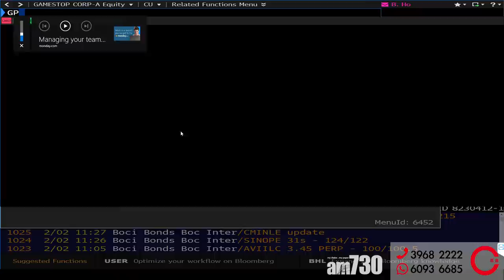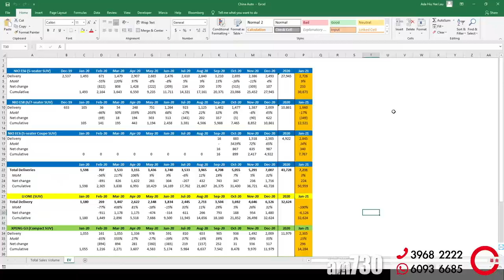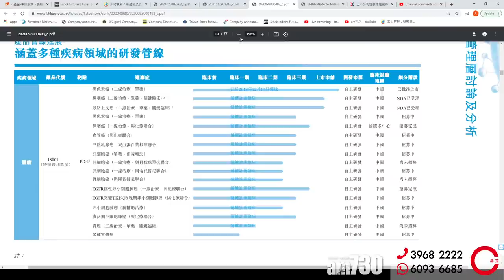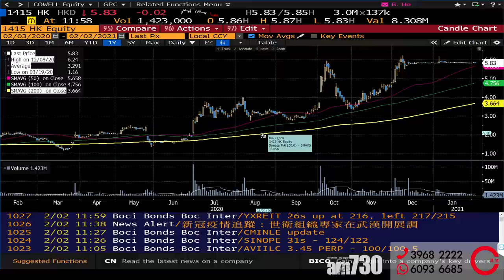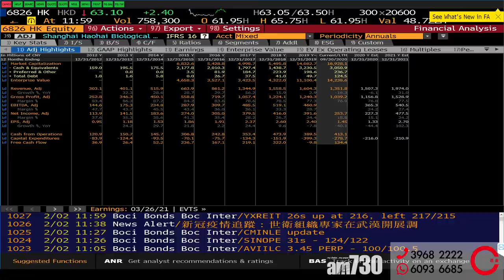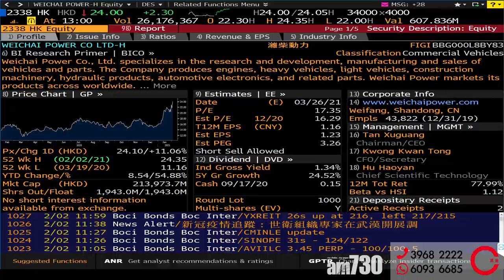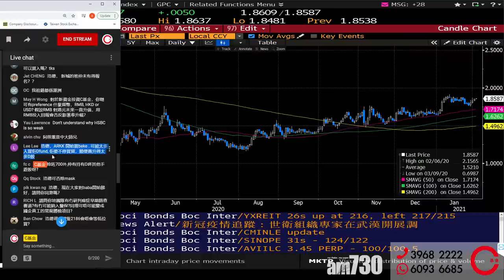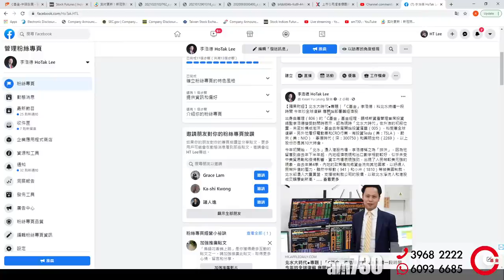【C基金直播】大市回暖最新見解│蔚來 NIO小鵬 (XPEV)1月銷售分析│君實生物 (1877) Out-License PD-1│國內社保及個人保險分別 (CFundLive 20210202)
00:00 大市回暖最新見解
08:53 蔚來 (NIO) 小鵬 (XPEV) 1月銷售分析
11:40 君實生物 (1877) Out-License PD-1
19:53 國內社保及個人保險分別（附字幕）
25:23 解答觀眾提問

1. 此影音未經香港證券及期貨事務監察委員會(「證監會」)審核。
2. 本影音所提供的內容只代表受訪嘉賓的個人意見，並不構成招攬或要約，或推薦購買或出售任何投資產品。